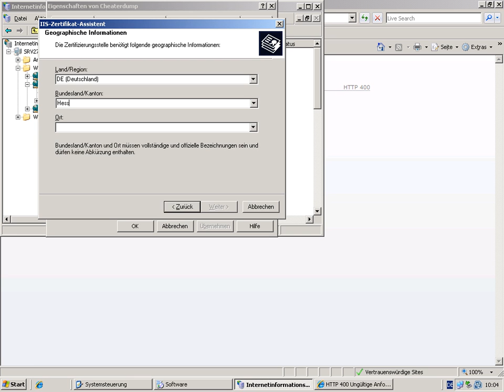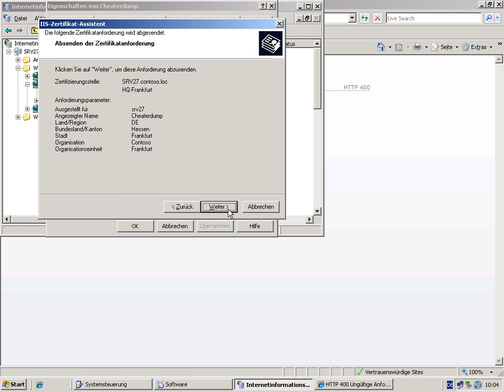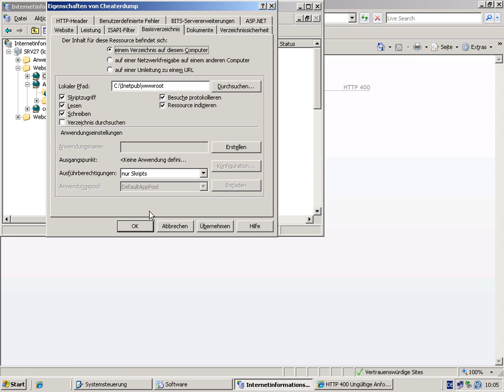ISS Zertifikate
Zertifikate auf einen Windows 2003 Server einrichten